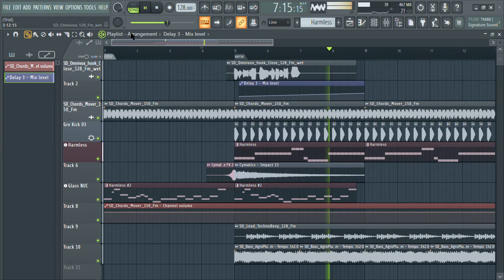NEW PROJECT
Welcome to the world OF EDM !!

We have various mixes in length ranging from 30 seconds to 3 minutes instrumental music & ringtones, so make it sure to check out the other videos !

I have linked some below :

You'll hear some very awesome instrumental music to make people happy , to remind them about the world and life , and to live the greatest moments of our whole life we spent with someone special , to live them again !

I made this channel to enjoy life's greatest moments again through music !!

You'll hear various musical instruments like piano , voilin , harp , guitar , cello , wind pipes , jazz , blues and much more !

Peaceful , zen , soothing , chilled , happy , positive , bouncy , laid back , calm , mellow , meditation , relaxing , tranquil , soft beats for you to listen at any time !

listen when you study , sleep , dance , rest , relax , meditate , give yourself a feeling of real dancing passion , travel music just for you !

We have lots of instrumental music coming up and have lots of instruments music already !

Artist :  SPEEDMASTER

Artist from heart !!

Free easy listening music !!